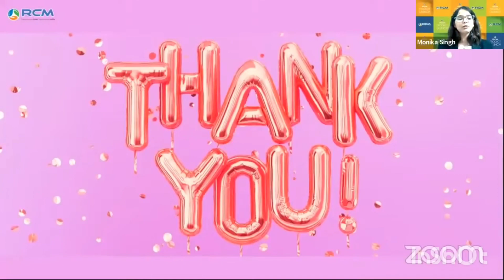RCM Ciona Deep Moisturising Body Lotion